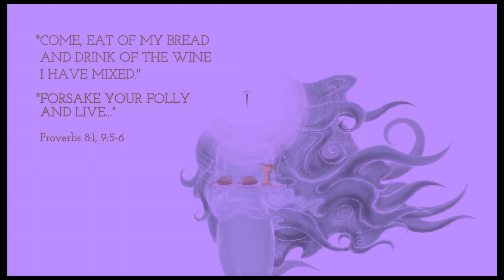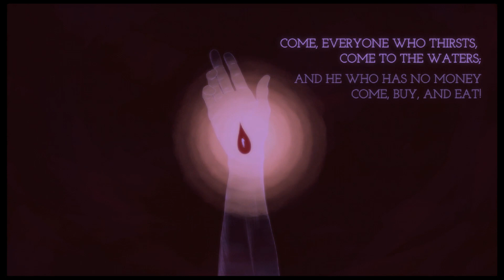Hulvey - Used by You (slowed + chopped)